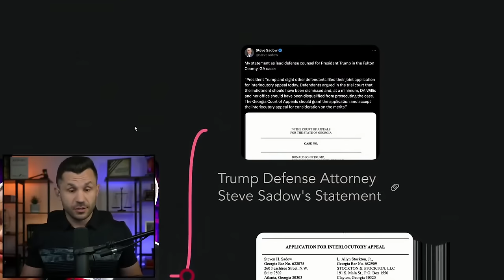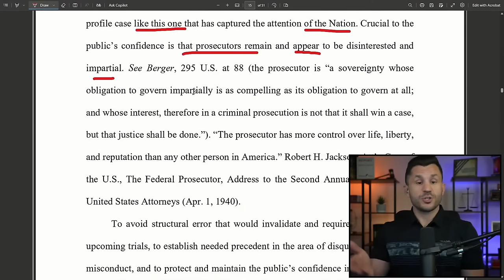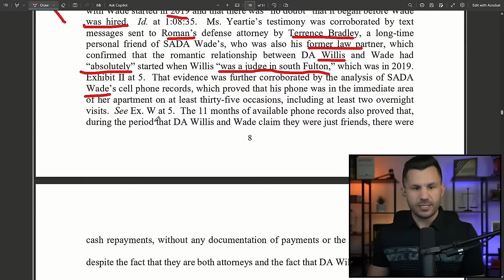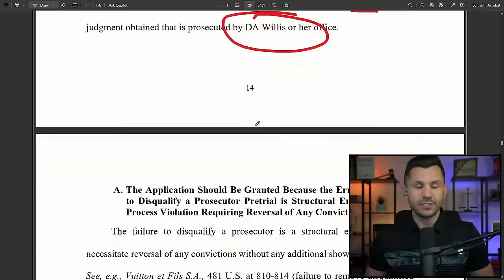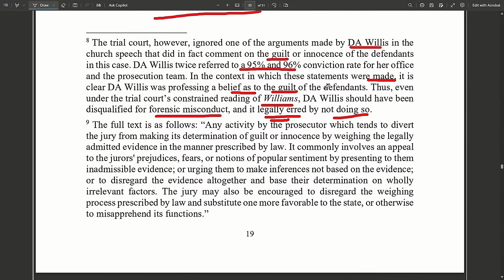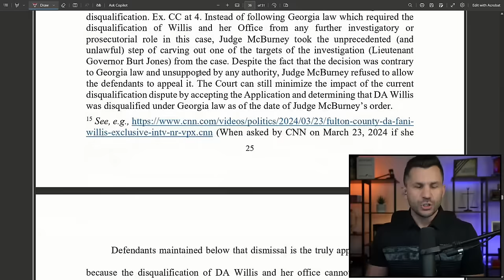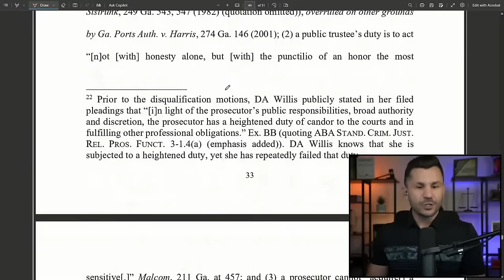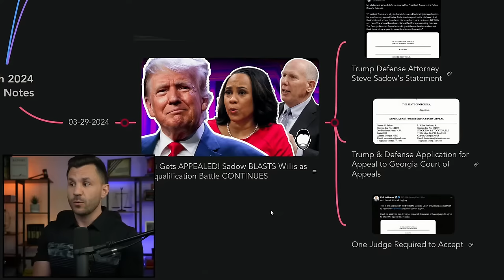Sadow BLASTS Willis as Disqualification Battle CONTINUES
Fani Willis disqualification battle continues as defense files appeal with Georgia Court of Appeals. Trump attorney Steve Sadow announced the filing with a statement.

TIMECODES
00:00:00 - Intro
00:00:39 - Trump Defense Attorney Steve Sadow's Statement
00:01:44 - Trump & Defense Application for Appeal to Georgia Court of Appeals
00:56:15 - One Judge Required to Accept